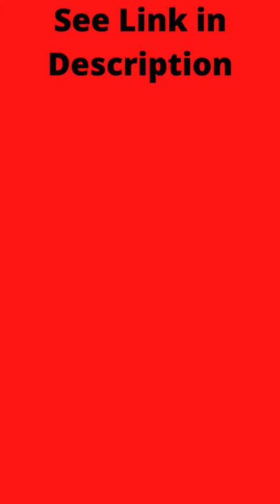Muhammad Afzal, Nature, A handover of a red balloon in forest .